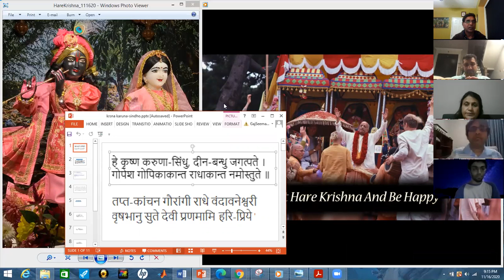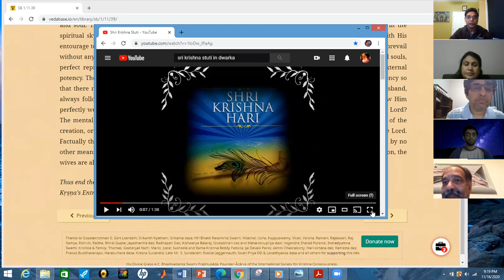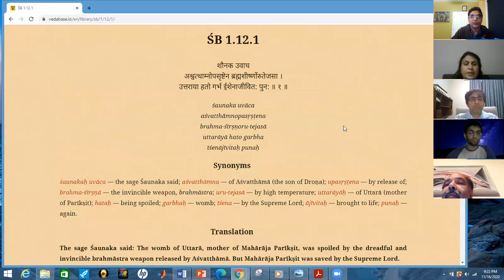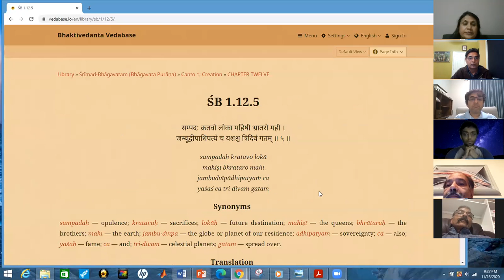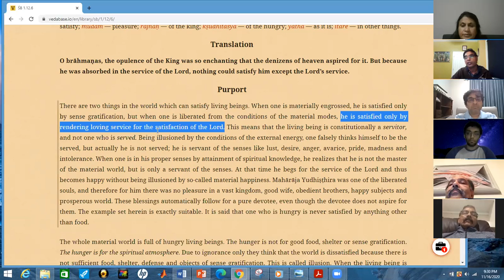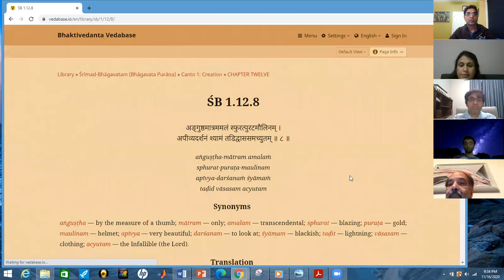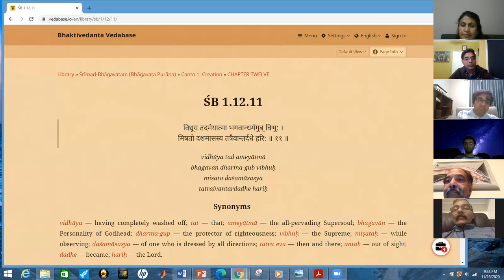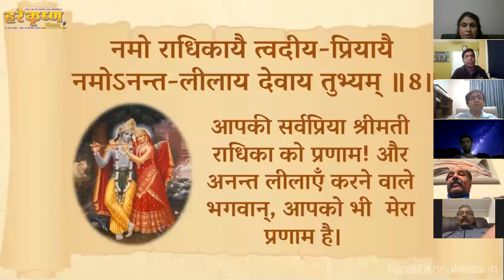SatsangHareKrishna RadheGovind Srimad Bhagvatam 1 11 39 to 1 12 11 Nov 16,,2020